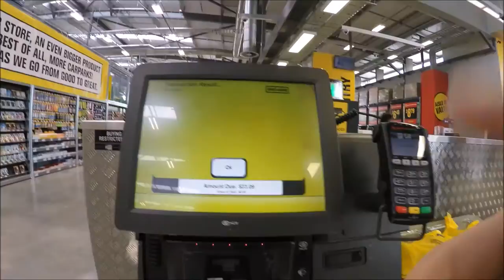THREE DAYS OUT | IFBB MENS PHYSIQUE